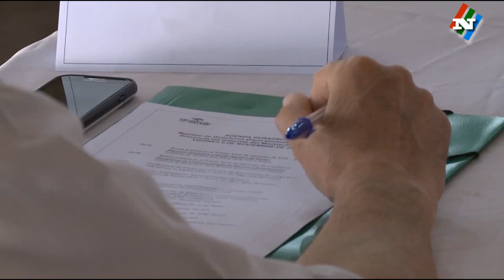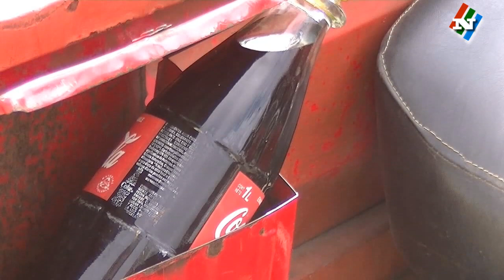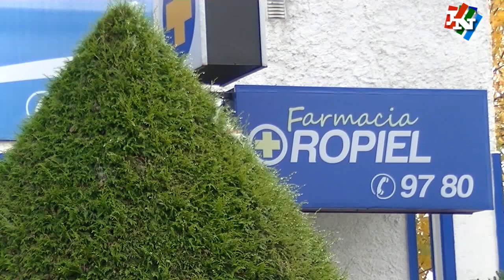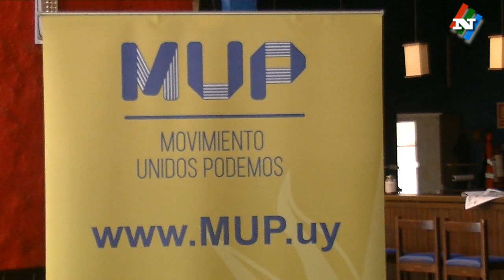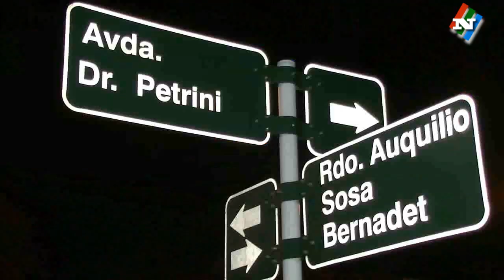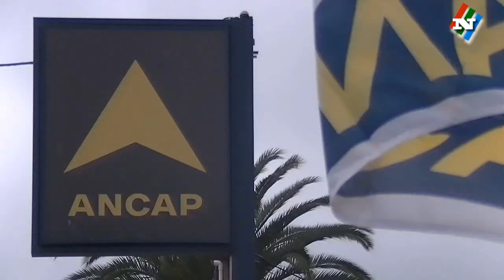NOTICIAS 14 11 18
EL MINISTRO DE SALUD PUBLICA SE REUNIO EN DURAZNO CON DIRECTORES DEPARTAMENTALES DE TODO EL PAIS.

EL MUP, MOVIMIENTOS UNIDOS PODEMOS, ABRIRA UNA LISTA AL SENADO BAJO EL LEMA PARTIDO COLORADO.

HASTA EL 20 HABRA TIEMPO PARA ANOTARSE COMO CUIDA PLAYAS Y PROFESOR EN LA PISCINA